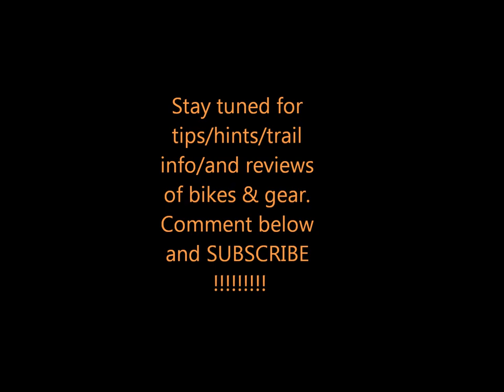Intro to Mongoose Jake's channel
Brief video detailing what the channels about.